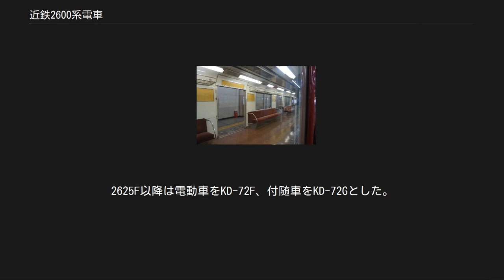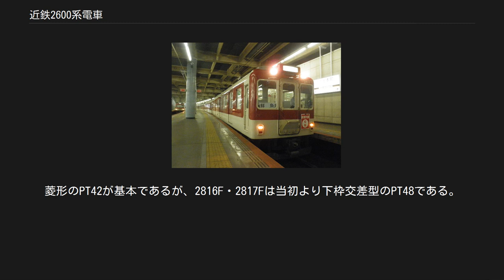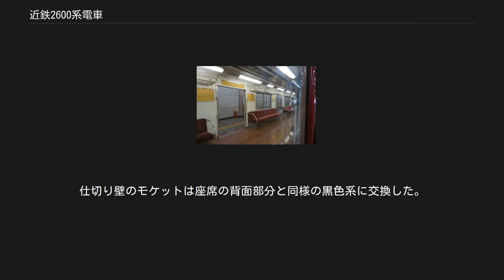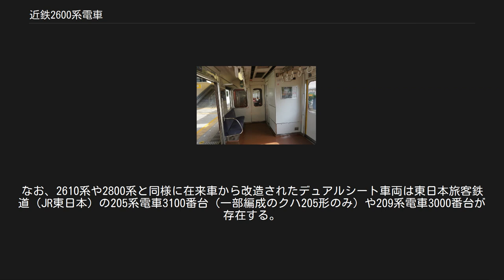近鉄2600系電車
近鉄2600系電車（きんてつ2600けいでんしゃ）とは、近畿日本鉄道（近鉄）が保有した電車（一般車両）である。
 本稿では近鉄通勤車初の冷房車である2680系電車、冷房付きクロスシート車の2610系電車、近鉄のロングシート車として初の冷房車である2800系電車についても紹介する。
 1960年代当時の大阪線や名古屋線の急行は、2200系や2250系などの旧型車が運用されていたが、老朽化が進んでいたこと、特に2200系は戦前製で半鋼製車であることから、長大トンネル区間での保安面を考慮し、新型車を導入することになった。
一方で普通列車についても、大阪線旧型車の1400形や名古屋線に残った17m - 19m級車両の旧型形式の代替として冷房装置を搭載した新規系列を導入することとなった。
 大阪線2410系や名古屋線1810系以前の大阪線・名古屋線用一般車両では走行機器の差異[* 1]で形式と運用が区別されていたが、2600番台系列および2800系の登場以降は大阪線と名古屋線の一般車両は共通設計で投入されるようになった[* 2]。
いずれの形式も車体設計は通勤形一般4扉車の1810系や2410系を踏襲し、前面には排障器が取り付けられたが、2600番台系列に関しては座席からの展望性を考慮して側窓の天地寸法がロングシートの2800系よりも80mm大きく、窓框の高さも50mm低い。
落成時の化粧板の色は関西私鉄標準の薄茶色で、製造当初にビニール地であった2600系を除いて、座席モケットはエンジ色である。
 2600系列は大阪線・名古屋線の急行用車両として登場し、当初は伊勢方面への観光輸送・長距離利用者の利便に応え、同時に大阪口での通勤輸送や大阪線山間部区間での地域輸送、団体専用列車など、多目的な輸送の両立を考慮した対面固定式クロスシート車として製造されたが、2610系においては若干改善が図られたとはいえシートピッチ・幅ともに狭く、肘掛けが省略されたため構造的に問題のあったクロスシートであった。
名古屋線急行で多用されていた2800系においてもトイレが省略されたことで、急行運用の際に問題が生じてきており、3扉転換クロスシートの車内設備を備えた5200系や4扉デュアルシートの車内設備を備えた5800系L/Cカーが登場した後は固定クロスシート車のロングシート化、ロングシート車のトイレ増設、L/Cカー改造などの各種改造を経て現在でも多数の車両が在籍している。
 2600系は、1970年に4両編成2本と2両編成2本の計12両が製造された[* 3]。
当時の日本では初の片側4扉車体にトイレと全席クロスシートを備える車両であった。
電算記号（他社でいう編成記号）はQである。
 車内設備は、座席は4人掛け対面固定式クロスシートで、乗降扉間に2ボックスが設置された。
4扉とクロスシートの両立のため、ボックス長は1,320mmで国鉄近郊形車両（当時の標準1,420mm）よりも狭く、シートは肘掛けが省略され、背摺りもロングシート並みに低い設計であった。
座席表地はビニールクロスである。
乗降扉部分には団体列車運用を想定して収納式補助席も設けられており、補助席使用時には乗降扉は700mmしか開かないようになっていた。
空調設備にはラインデリアを装備した。
 トイレはク2700形とサ2750形に和式（処理方式は貯蔵タンク式）が1箇所ずつ設置されている。
また、トイレや運転席のないモ2650形は定員210名と当時国内最大を誇り、これは後述の2680系モ2680形（奇数）、2610系モ2660形も同様であった。
 駆動装置はWNドライブで、主電動機は三菱電機MB-3110-A (155kW) を装備し、制御装置は1C4M制御の三菱製ABFM-214-15-MDH電動カム軸式抵抗制御で各電動車に搭載した。
これらは2400系以来採用されているものである。
 台車は2410系と同様の近畿車輛製シュリーレン式空気ばね台車のKD-66系である。
集電装置はモ2650形に2基、モ2600形のT車側に1基搭載した。
 ブレーキ（制動）方式はHSC-D (発電制動・抑速制動付き) 電磁直通ブレーキである。
空気圧縮機はク2700形とサ2750形、電動発電機はク2700形に搭載した。
最高速度は110km/hを確保している。
 1979年に全編成は富吉検車区に転属したが、1998年に2601F・2604Fは再び高安検車区に転属した。
 1979年に冷房装置が...